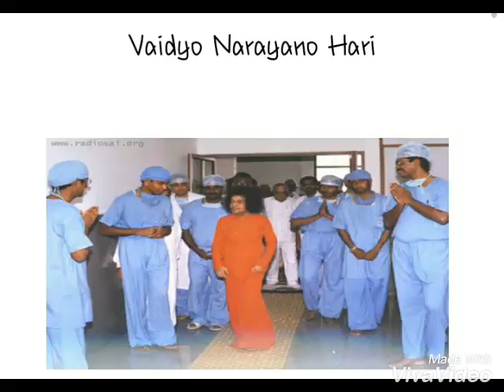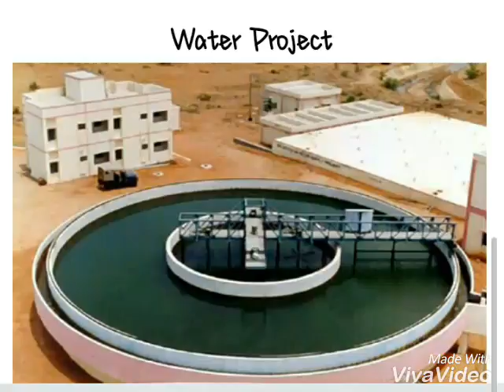EASWARAMMA – THE CROWN OF MOTHERHOOD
mother' wishes; example of great son